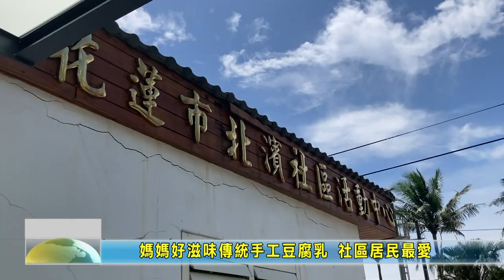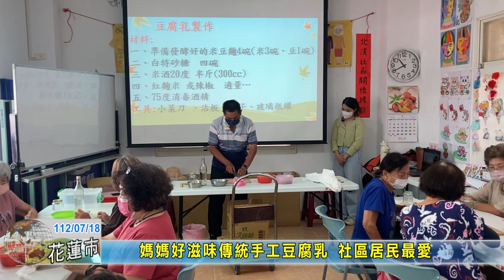20230718 07 媽媽好滋味傳統手工豆腐乳 社區居民最愛